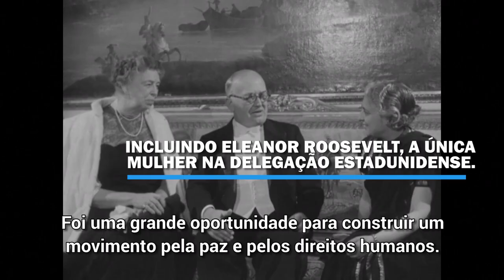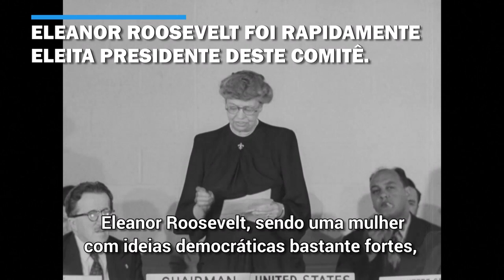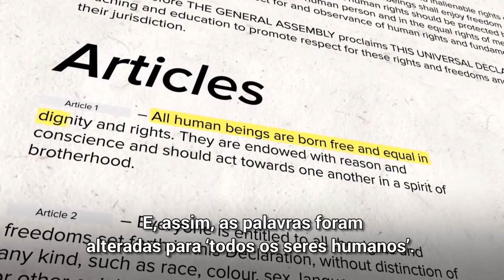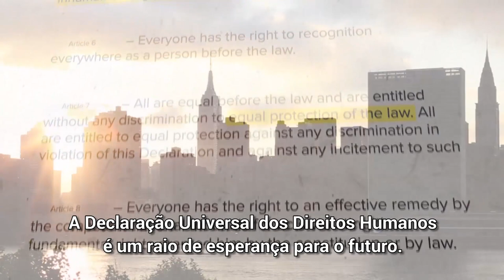Eleanor Roosevelt e a Declaração Universal dos Direitos Humanos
Em 2018, a Declaração Universal dos Direitos Humanos completou 70 anos. Eleanor Roosevelt: “Esta Declaração pode muito bem se tornar a Carta Magna internacional de todas as pessoas em todos os lugares”.

Depois de duas guerras globais devastadoras, o mundo estava procurando novas maneiras de promover a paz e a estabilidade globais.

“Depois da Segunda Guerra Mundial e da Grande Depressão econômica, havia uma tendência de se pensar o que podemos fazer para garantir que esse tipo de situação nunca mais aconteça”, lembra Michelle Bachelet, alta-comissária das Nações Unidas para os Direitos Humanos.

Entre aquelas que lideraram este processo, estava a primeira-dama dos Estados Unidos, Eleanor Roosevelt. Saiba mais nessa matéria especial da ONU.

Confira a série de textos explicativos sobre a Declaração Universal dos Direitos Humanos